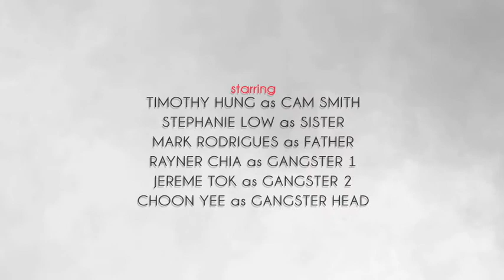The Live Mime.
a short film-sorta I did for a digital video&audio module at school.
us noobs couldnt finish it on time so we 'improvised' it.but it became worse.much worse.